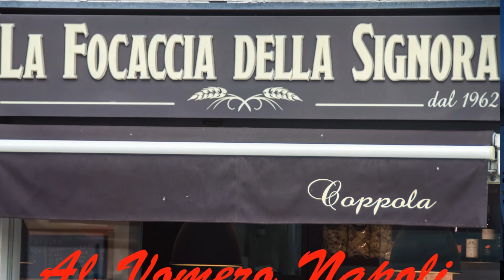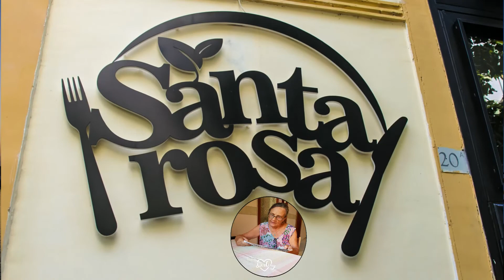Napoli Vomero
Via Luca Giordano e dintorni .
Arrivo e partenza con nave traghetto GNV  ATLAS